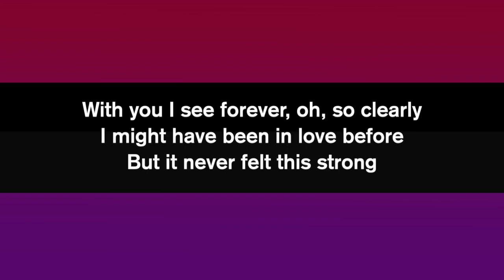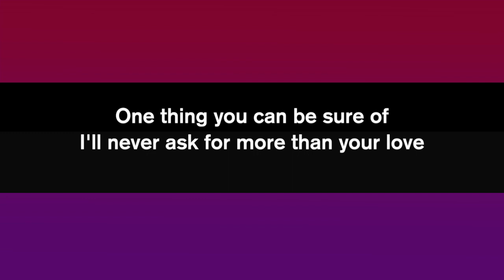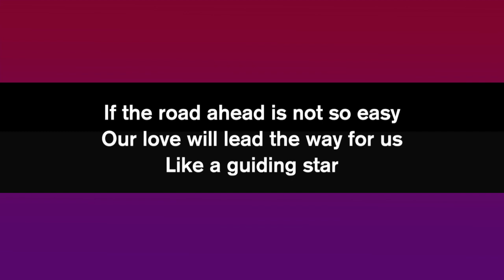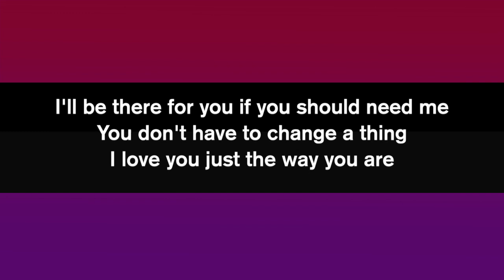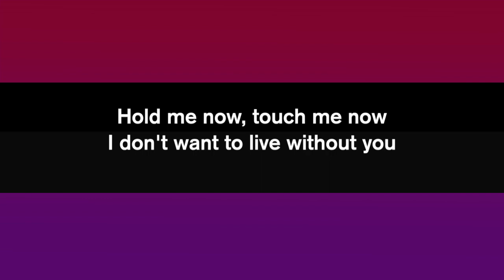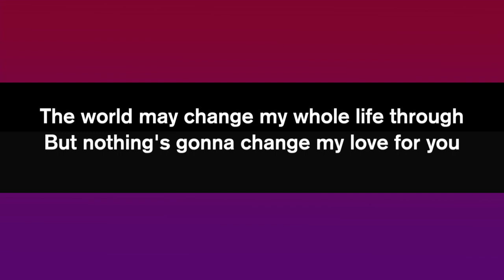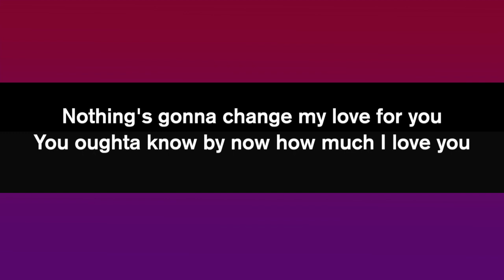George Benson - Nothing's Gonna Change My Love For You (Acoustic Karaoke)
Acoustic Karaoke
Nothing's Gonna Change My Love For You
by George Benson
Original Key
Easy Version